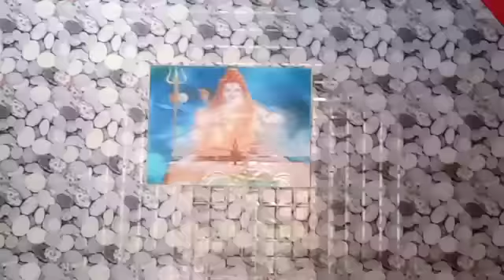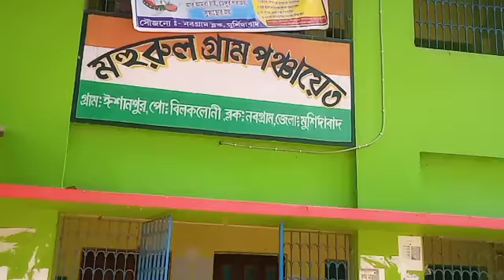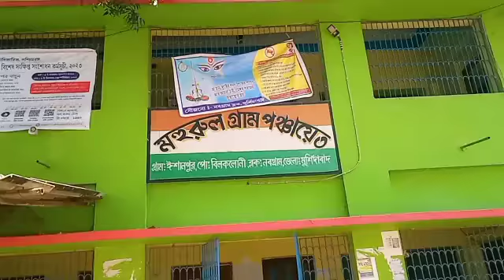akdhile 2pakhi marlam,pujo dilam,r prodhanar soy anlam@jharna blog@daily blog#❤️🙏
akdhile 2pakhi marlam,pujo dilam, r prodhanar soy anlam@jharna blog @bengali blog ❤️